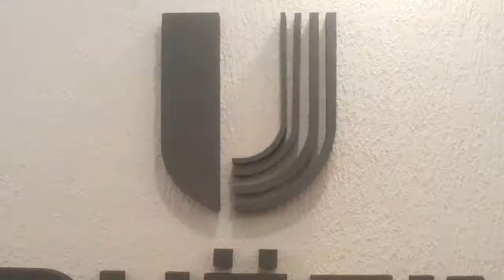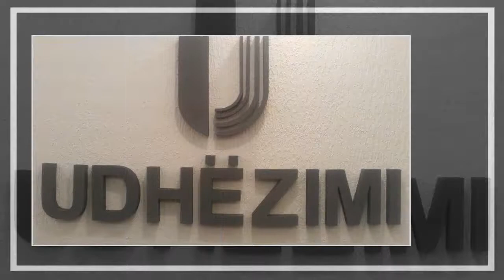''Vëllezëria në Islam (1)'' hoxhë: Unejs Murati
Qendra për veprimtari kulturore UDHËZIMI Gjilan